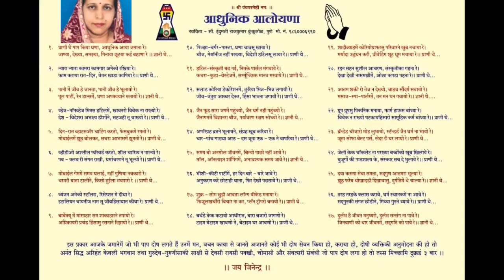Aadhunik Aaloyana | आधुनिक आलोयणा | Modern Jain Atonement Verses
छोटी-मोटी भूलोंको करेंगे दिलसे आलोयणाके द्वारा याद !
आजकी आधुनिकतामें सभी संस्कारोंकी रखेंगे बुनियाद !!

Samvatsari (Annual Forgiveness Day) is the last day of Paryushana in Jainism. On this day, Jains forgive and seek forgiveness for their mistakes committed knowingly or unknowingly from all the living beings. This Aadhunik Aaloyana by Indumatiji Kunkulol is an attempt to remind every Jain about the new sins relevant to current day and age and seek atonement.